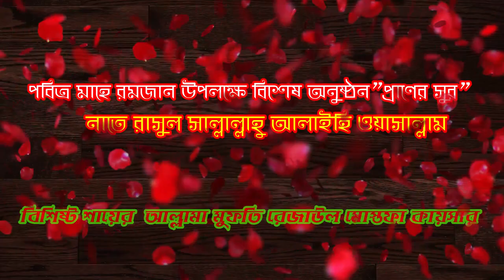Famous Urdu Naat-2019||Jannat Me Leke Jayegi ||Artist by Allama Mufty Rezaul Mustafa Kaiser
পবিত্র মাহে রমজান উপলক্ষে বিশেষ অনুষ্ঠান "প্রাণের সুর"
নাত শরীফ পরিবেশন করছেন
-শায়ের আল্লামা মুফতি রেজাউল মোস্তফা কায়সার

প্রাণের সুর অনুষ্ঠান পরিচালনায়ঃ
পরিচালকঃ আল্লামা মুফতি রেজাউল মোস্তফা কায়সার
সার্বিকসহযোগীতায়ঃ
-ফয়সাল রেজা
-শায়ের আবদুল আহাদ

Salam on our behalf at the beginning

Source: Allama Imam Hayat Alaihe Rahma
Naat: Jannat Me Leke Jayegi (জান্নাত মেলেকে জায়েগী)
Artist: Allama Mufty Rezaul Mustafa Kaiser
Edit & published: Faisal Reza
Video: Shayer Abdul Ahad
Produced and Lebel by: Authentic Way.
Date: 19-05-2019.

রোজা ঈমানদারদের জন্য আত্মিক উন্নয়ন ও সাফল্য লাভ এবং বিপর্যয় থেকে রক্ষায় এক অপরিহার্য্য দ্বীনী স্তম্ভ ও জীবনের অবিচ্ছিন্ন অংশ, যার মূলে রয়েছে দয়াময় আল্লাহ্তাআলা ও তাঁর হাবীব সাল্লাল্লাহু আলাইহি ওয়া সাল্লামের প্রেমের অভিযাত্রা ও নৈকট্য সাধনা এবং যার শর্ত হলো আত্মার ঈমানী শুদ্ধতা।

আল্লাহ্তাআলা কুরআনুল করীমে রোজার নির্দেশক আয়াত শরীফে প্রথমে ঈমানের কথা বলেছেন। সব মানুষের জন্য নয়, কেবল ঈমানদারদের জন্যই রোজা ফরজ করেছেন এবং অন্যসব এবাদত আমলের পুর্বেও ঈমানকেই প্রথম ও মুল শর্ত করেছেন। ঈমান ব্যতীত আমল কবুল হয় না এবং শুধু আমল নয় মুসলিম হওয়ার বা দাবীর মুল শর্তও কেবল ঈমান। ঈমানের ভিত্তিতেই সত্যভিত্তিক জীবন, ঈমানের বিপরীতে মিথ্যাভিত্তিক জীবন। মিথ্যাভিত্তিক আত্মা ও জীবনের আমল মিথ্যারই অংশ বিধায় গ্রহণযোগ্য হতে পারেনা।

ঈমান কেবল আল্লাহ্তাআলাকে যেনতেন ভাবে বিশ্বাস বা উপাসনার নাম নয়, আল্লাহ্তাআলাকে অমুসলিমরাও তাদের মত করে বিশ্বাসের কথা বলে, উপাসনা করে, আখেরাতেও বিশ্বাস করে, পাপ পুণ্য, ন্যায় অন্যায়ের কথাও বলে, কিন্তু আল্লাহ্তাআলার রেসালাতে বিশ্বাস করে না, বিচ্ছিন্নভাবে কোন নবী রাসুলকে তাদের মত করে স্বীকার করলেও পুর্বাপর রেসালাতের অবিচ্ছিন্ন ধারা এবং মূল রেসালাতে ইলাহীতে বিশ্বাস করে না। রেসালাতে বিশ্বাস ও কবুল ব্যতীত তাওহীদের সম্পর্ক পাওয়া যায় না, রেসালাতই ইলাহিয়াতকে পাওয়ার মূল ঠিকানা ও কেন্দ্র এবং মূল আলো ও রহমত। নবুওত রেসালাত কবুল না করার জন্যই ইবলিছ বিতাড়িত ও অভিশপ্ত হয়েছিল। নবুওত রেসালত অগ্রাহ্য করলে বিচ্ছিন্ন হলে সে তাওহীদ ইলাহিয়াত থেকেই বিচ্ছিন্ন হয়ে যায়। রেসালাতে সংযুক্ত থাকলেই কেবল ইলাহিয়াতে সম্পর্কিত থাকে, নতুবা নয়। রেসালাতই আল্লাহতাআলার নূর, আছমা, ছেফাত ও ওয়াহীর প্রকাশস্থল, যা অস্বীকার পরোক্ষ তাওহীদেরই অস্বীকার। হেদায়াত, রহমত, জ্ঞান, নাজাত সব রেছালাতের মাধ্যমেই এসেছে এবং অনন্তকাল প্রবাহিত হতে থাকবে। মহান রেসালাতকে জীবনের সব সম্পর্কের উর্ধ্বে স্থান দেয়াই ঈমানের প্রাণ এবং তাওহীদের প্রতি সর্বোচ্চ ভালবাসা।

ঈমান আত্মা ও জীবনের সবচেয়ে বড় সবচেয়ে গুরুত্বপুর্ন বিষয়, জীবনের আসল পরিচয়। ঈমান তাওহীদ রেসালাতের কেবল বাহ্যিক স্বীকার বা উচ্চারন নয়, আত্মায় কবুল করা, জীবন আল্লাহ্ ও তাঁর হাবীব সাল্লাল্লাহু আলাইহি ওয়া সাল্লামের হয়ে যাওয়া, তাওহীদ রেসালাতের বিপরীত মত পথ দর্শন থেকে মুক্ত হওয়া। পবিত্র কলেমাভিত্তিক আত্মসত্ত্বা ও জীবনচেতনার বিপরীত অবস্থান থেকে মুক্ত না হয়ে কলেমার নিছক উচ্চারন স্ববিরোধী অবস্থান। ঈমানের পবিত্র কলেমায় আমরা রেছালাত কেন্দ্রিক তাওহীদ ভিত্তিক আত্মসত্ত্বা ও জীবন চেতনার শপথ নেই, অন্তর্ভুক্ত হই এবং এর বিপরীত থেকে মুক্ত হই।
( ইসলামের মূল ধারা আহলে সুন্নাত ওয়াল জামায়াতের প্রকৃত ধারার এ যুগের পূণরূজ্জীবনকারী এবং বিশ্ব সুন্নী আন্দোলনের প্রতিষ্ঠাতা ও বিশ্ব ইনসানিয়াত বিপ্লবের প্রবর্তক)

If you like watching our video, please like your loved one, publish it with a comment